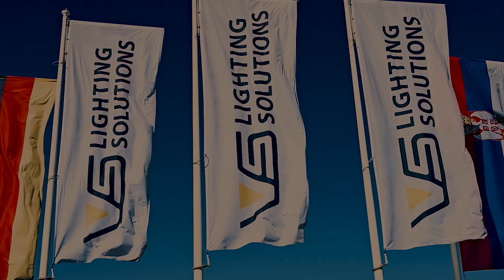We think light for you – The vision of Vossloh Schwabe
Light is what we feel, create, spread and think. We are pursuing our vision with great steps: creating substantial added value for you! Our mission is to ensure extensive knowledge and leading technology, high-quality lighting products and services, with the needs of people and the protection of the environment in the foreground.

Have a look at our vision in the image video.

Creatives
Art direction, design, general supervision: Marko Blagojević
Copywriter, voice-over supervision: Maksim Ristić
Voice-over artist: Victoria Hogan (Fiverr)